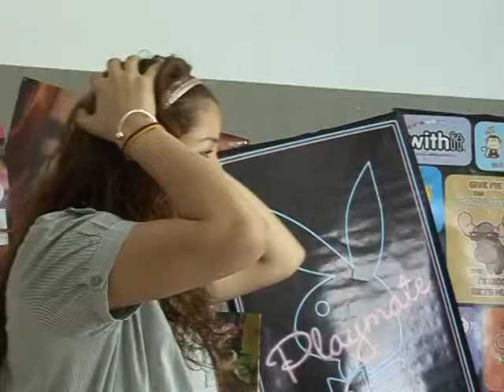12 21 Group 3 Final Main Task